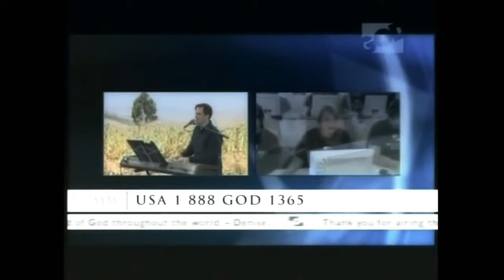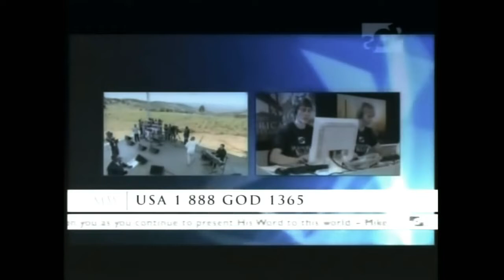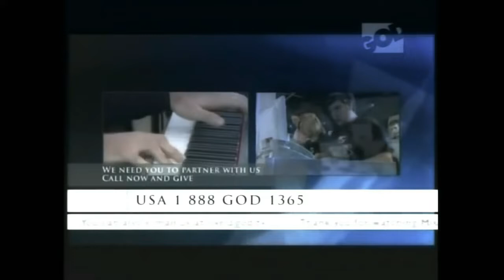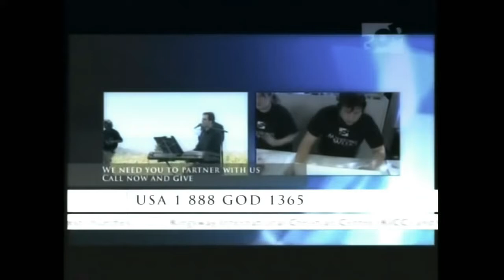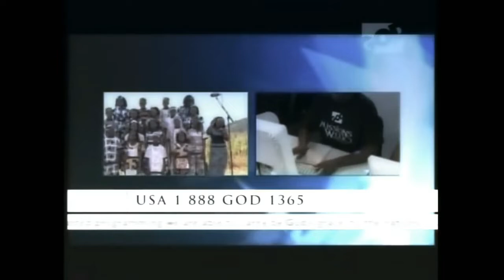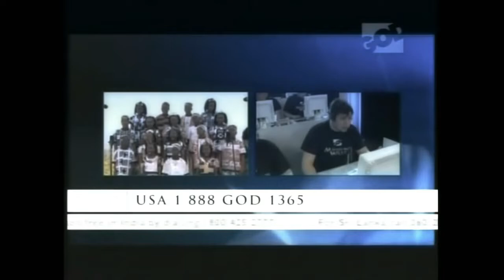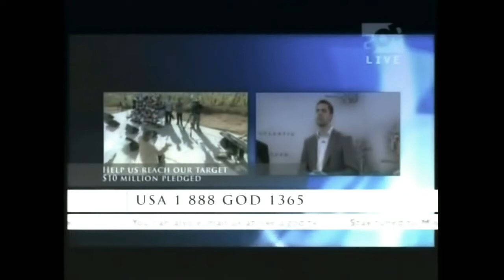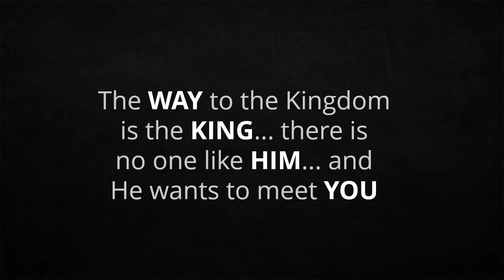Kenya, Africa, Live Worship by Pablo Perez (Back in 2009, with Rory Alec, GOD-TV)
Kenya, Africa, Live Worship by Pablo Perez with my dear friend (and old boss) Rory Alec - More worship music by Pablo

My first trip with GOD-TV was on a 24-hour notice. Got an email from my friend Jono Hall, I said yes, and 5 hours later I was on a plain for Nairobi, Kenya... upon arriving, we got 3 hours sleep and went driving to the mountain you see on these footage. What an adventure!

Also, got the privilege to sing with the Children Choir of Uganda, and meet Pastor Matthew Ashimolovo, a wonderful man of God.

The 2 days are combined on these video clips. A truly remarkable and memorable time... after that trip, I got the privilege of traveling the world with GOD TV for about 7 years.

NOTE: As with all the "Pablo Classics" playlist, the audio is mastered from a live video feed (not possible to mix - don't expect studio quality sound).